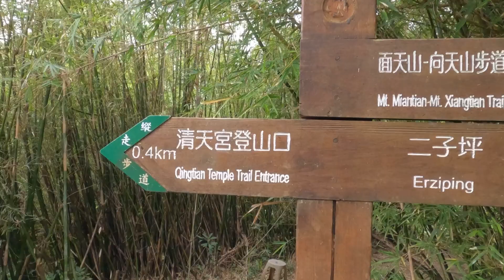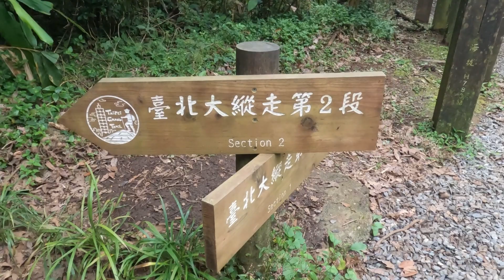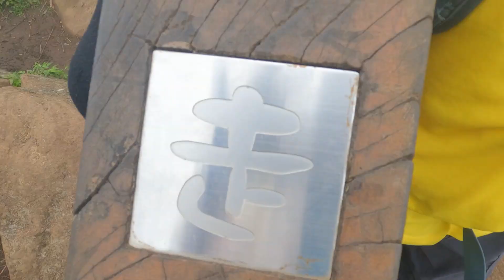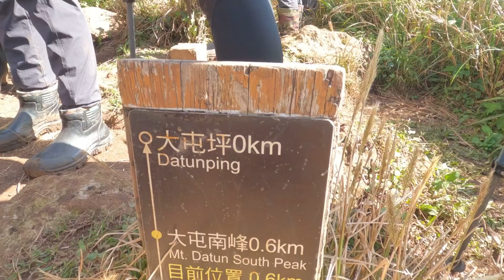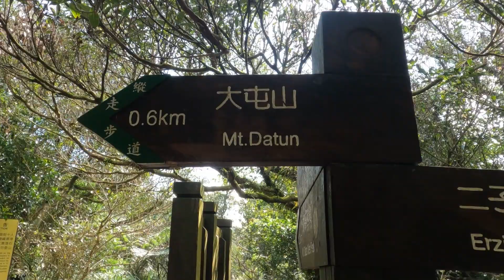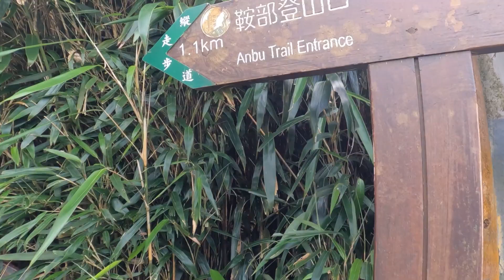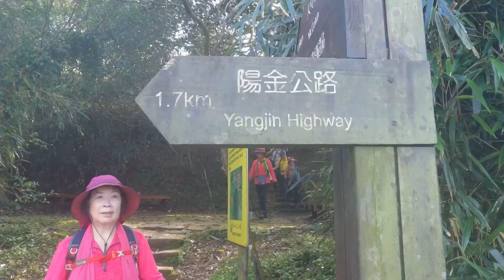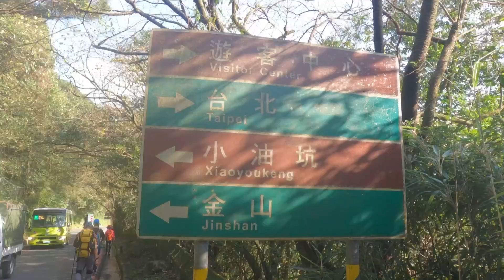台北大縱走第二段￼2022/11/29